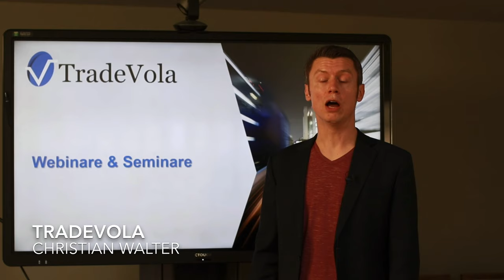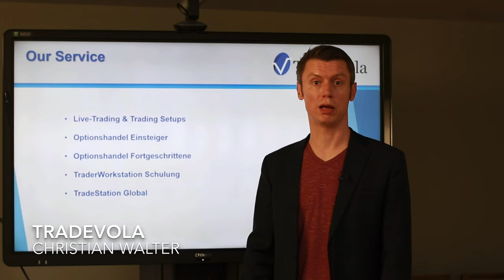Webinare Seminare DE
Bekommen Sie einen Eindruck von uns. Wir stellen Ihnen hier grob unsere Seminare und Webinare vor.